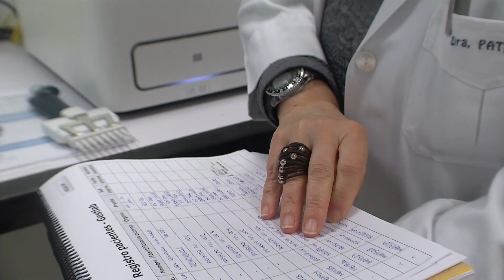Dr. Ignacio Melero. Inmunoterapia en cáncer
Inmunoterapia en cáncer: reactivar tu organismo como tratamiento